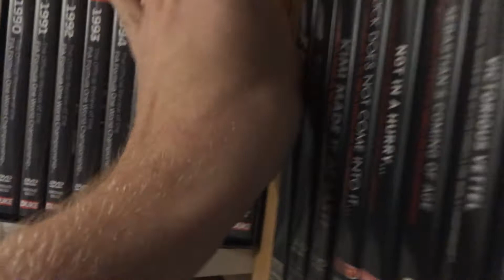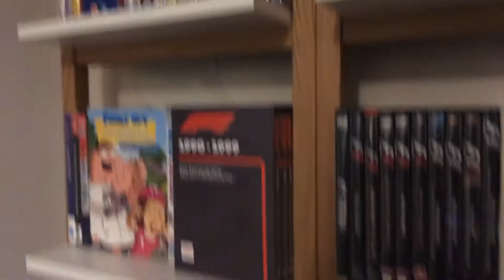F1 season review DVD box set 1990’s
This DVD box set contains all ten 1990s f1 season reviews which prior to last year were VHS exclusives.